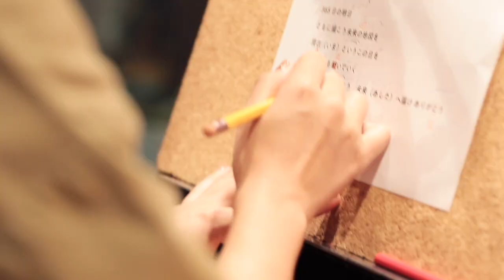ほくでんグループ「365日の明日」スペシャルムービー（Featuring Rihwa）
電気やガスなど、あらゆるエネルギーをお届けするとともに、再生可能エネルギーや省エネルギー、環境などの分野でお客さまのお役に立ちたい。

「私たちは、明るい未来（あした）に向かって歩む北海道に、グループ一丸となって貢献していく」という想いを込め制作しました。
Rihwaさんの収録の様子をスペシャルムービーとしてお届けします。